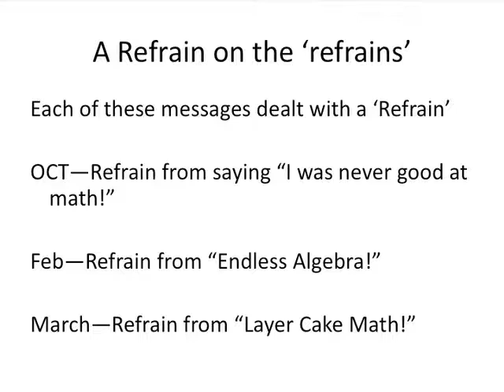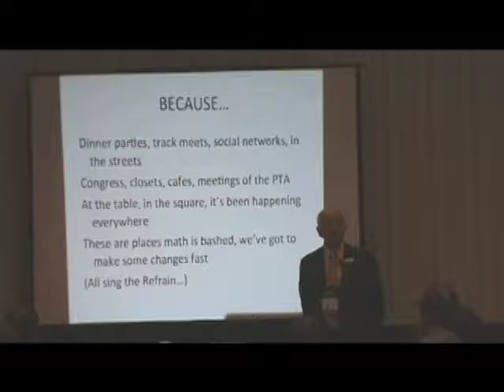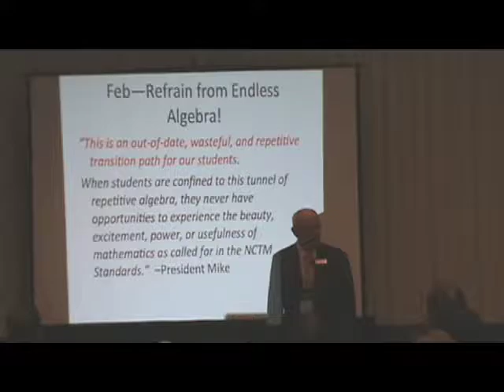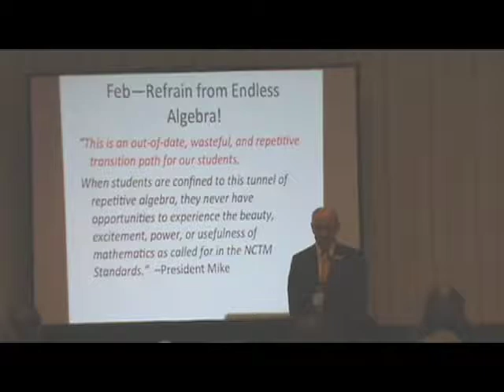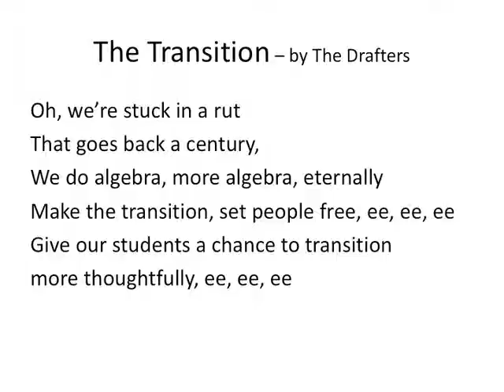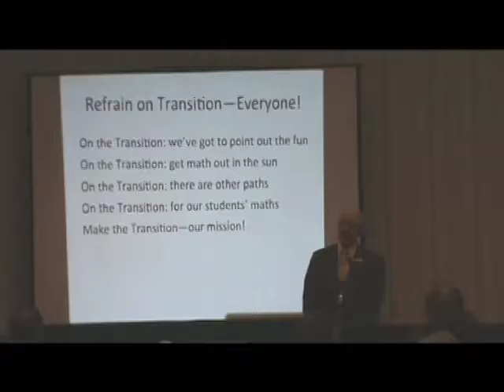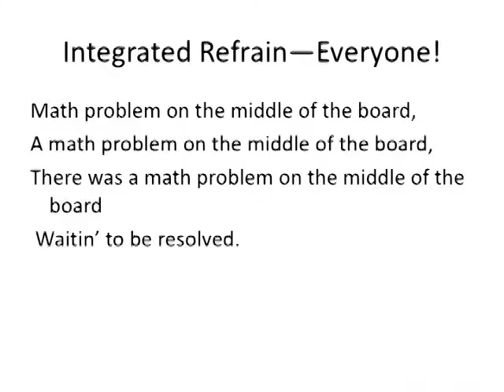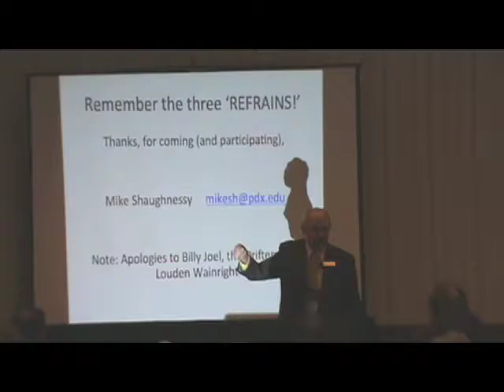Messages and Refrains: Mike Shaughnessy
Mike Shaughnessy gives a talk called “Messages and Refrains" at the Key Curriculum Ignite event at the 2011 NCSM Annual Conference in Indianapolis. Originally hosted by the Key Press YouTube Channel, now hosted by the Math Forum at NCTM. @mikeshags